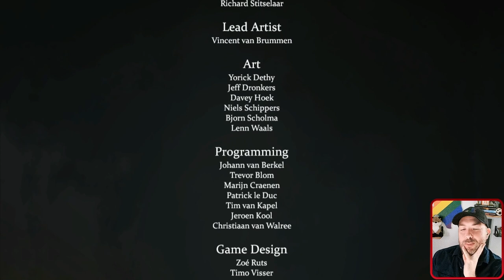Solomon's Temple! | Adam's Venture Origins P4 (Endgame)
Solomon's secret passage, sneaking past the Clairvaux, and stopping their plan to bring the world to war!

Set in the roaring 1920’s, together with your accomplice Evelyn explore ancient ruins, and recover mysterious artifacts as you try to outsmart the evil Clairvaux company.